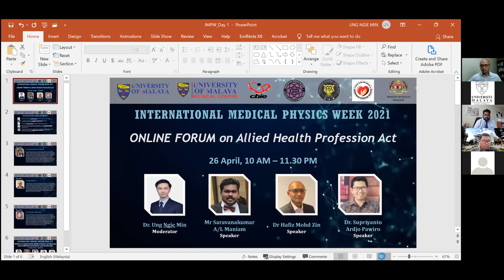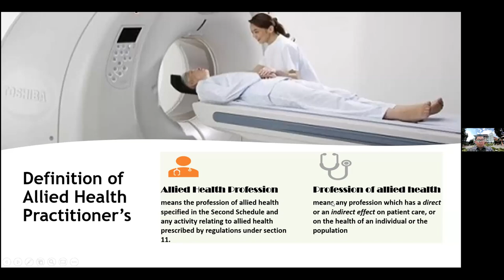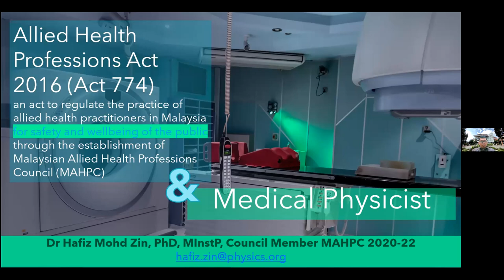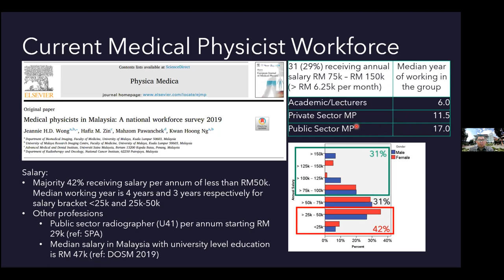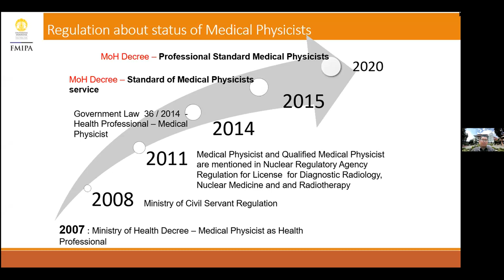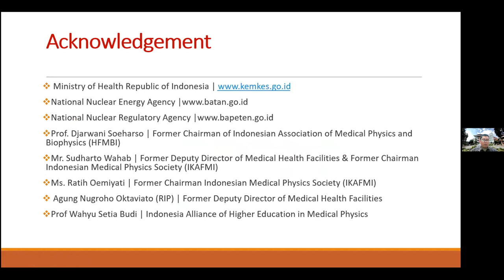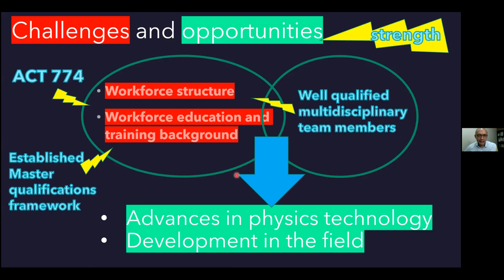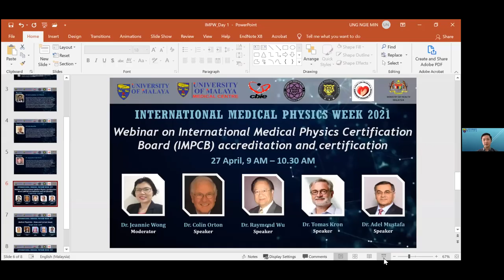International Medical Physics Week 2021 - Online Forum on Allied Health Profession Act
The Malaysian medical physics community celebrates International Medical Physics Week by series of webinars dedicated to various professional, educational and organizational aspects of Medical Physics.